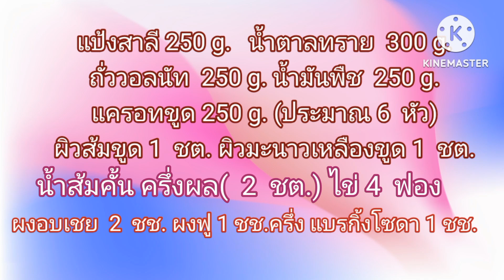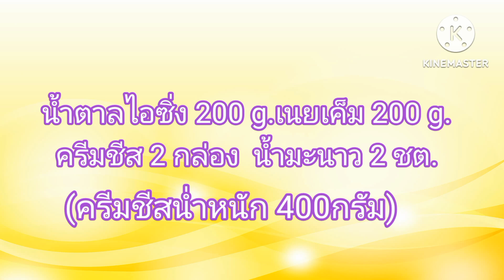เค้กแครอท​โฮมเมด​สไตล์นอร์เวย์​ แต่งสีหวาน​ให้น่าทานยิ่งขึ้น​ อร่อยแล้วอร่อยอีก.